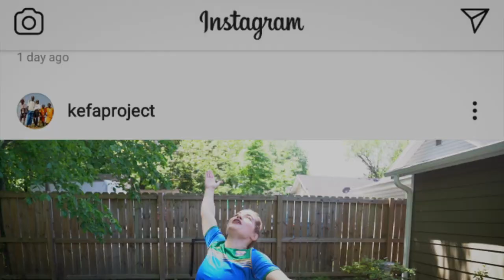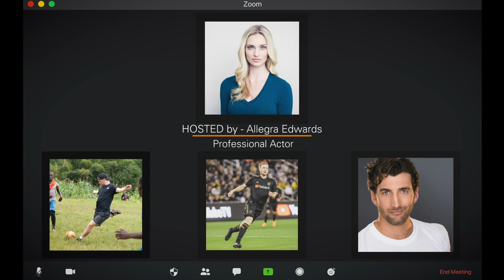WIN a meet-and-greet with Pro Soccer Players & Clayton Snyder (from Lizzie McGuire)!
Are you at home and missing soccer? So are we!

Enter The Kefa Project's "We Miss Soccer 'GOOOAAALLL' Competition" for a fun, soccer-centric, at-home competition! All skill levels are WELCOME!

Winner scores a Zoom meet-and-greet with professional soccer players Jeremiah Gutjahr (MLS - Chicago Fire), Calum Mallace (MLS - Chicago Fire, Montreal Impact, LAFC) and professional water polo player and actor, Clayton Snyder! The judging portion of the competition will be hosted by 'Upload' actor, Allegra Edwards!

Enter by doing these simple steps by June 7th:
1. Score a goal.
2. Do your best celebration.
3. Post video on Facebook and tag @Kefa Project or Instagram and tag @KefaProject. (PLEASE NOTE: If using the Facebook app there must be a space between '@Kefa' and 'Project' for the app to find us.)

Visit the competition homepage for a description of the contest and rules

The Kefa Project is a 501c3 operating in Kigali, Rwanda which uses soccer to prevent child homelessness. Funds from the competition specifically will be used for The Kefa Project's ongoing emergency relief programs. No purchase is necessary in order to enter. Must at least 18 years old to enter.

** Children under 18 are encouraged to enter but must do so via a guardian who is 18 or older. If your video wins the guardian must be on the call.

Stay safe, get creative and have fun!